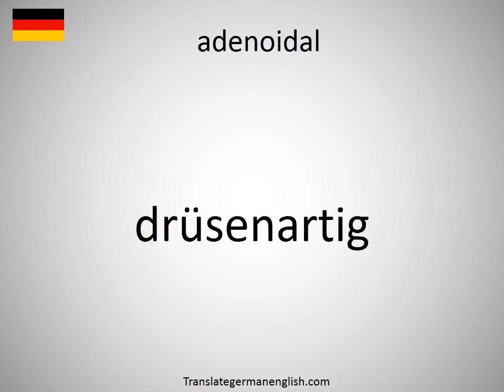How to say adenoidal in German?